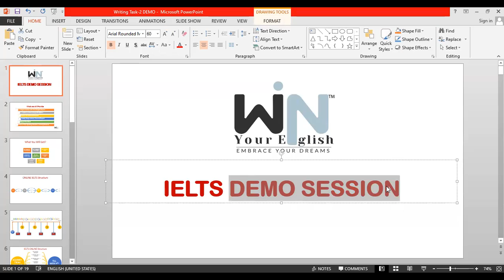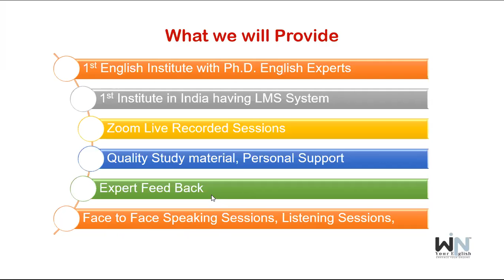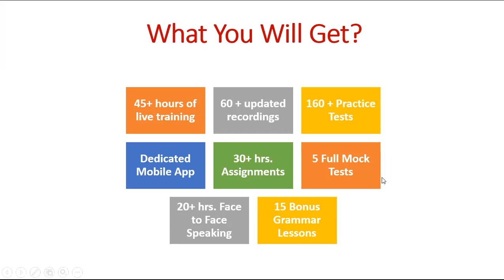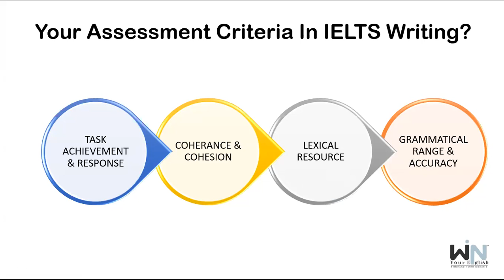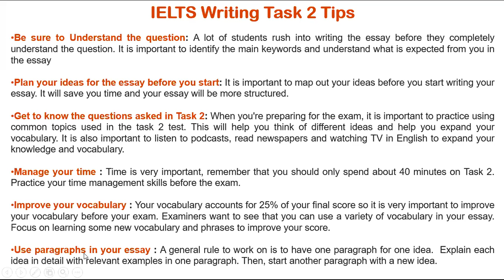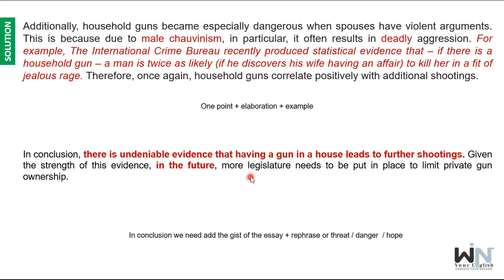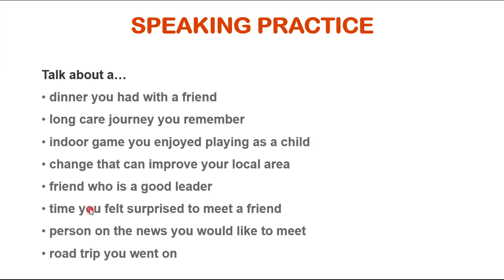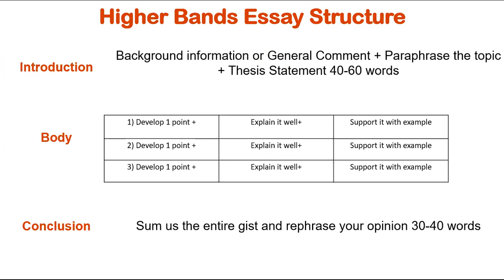Win Your English™ Expert IELTS Class 31 August 2020 11 AM